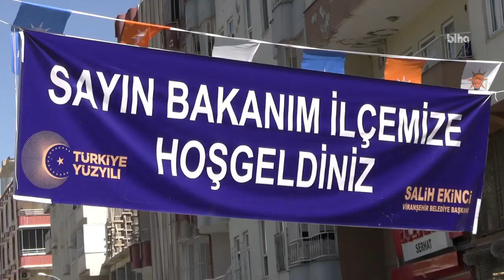Viranşehir’de Bakan Bozdağ’ın katılımı ile Yazmacı’nın seçim bürosu açıldı